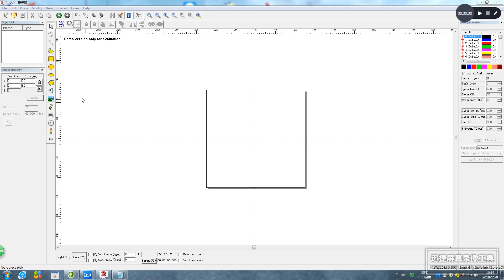Rectangular and circular arrays